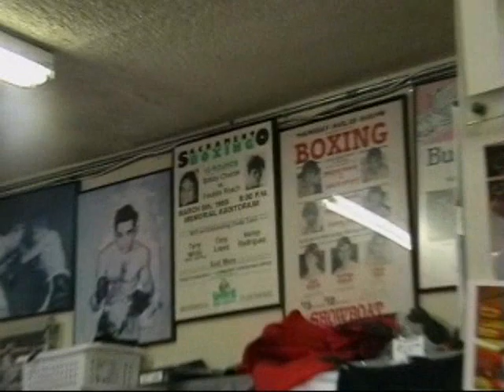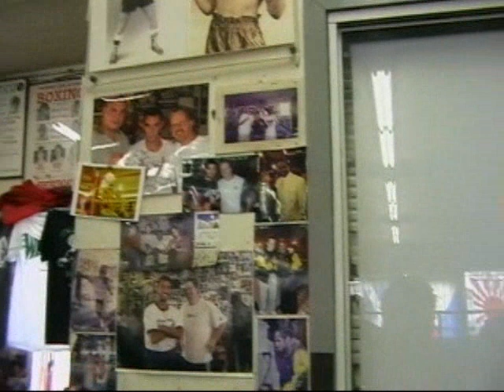Без имени 0009